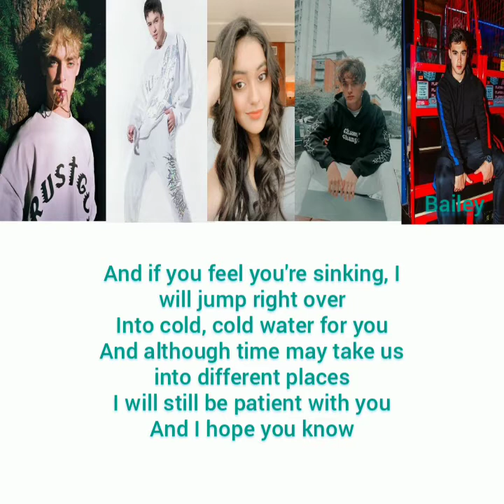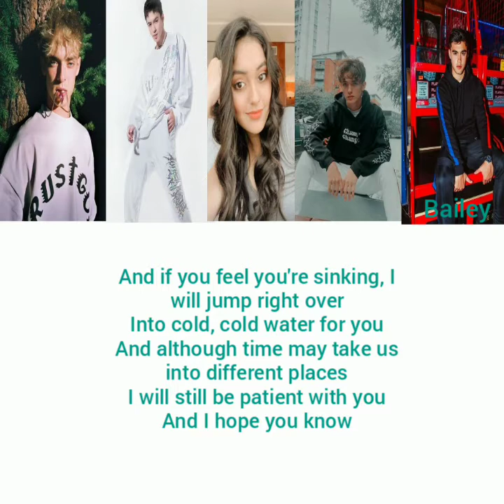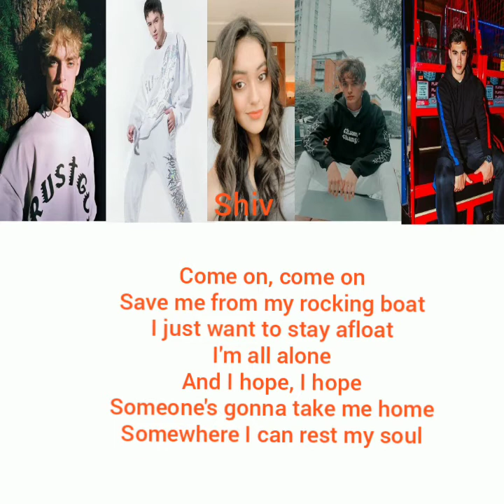How Would Now United singing Cold Water by Justin Bieber feat. Major Lazer & MØ